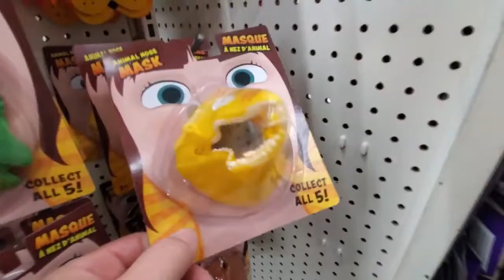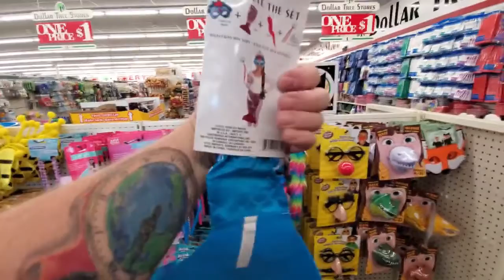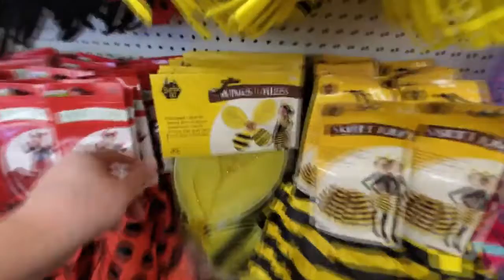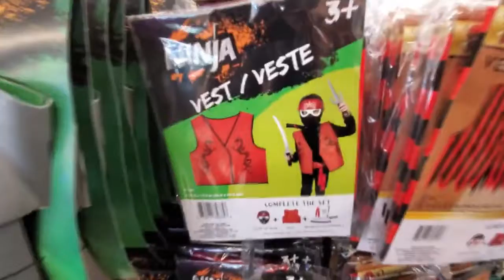DOLLAR TREE HALLOWEEN SHOP WITH ME 2021 | DOLLAR TREE FALL WALKTHROUGH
We all know that dollar tree 2021 items are so awesome and lovely and dollar tree new finds 2021 are superb and great and dollar tree fall 2021 store items are great.

If you are looking for dollar tree halloween 2021 items than this dollar tree fall 2021 is definitely for you and dollar tree fall decor 2021 is superb and know whats new at dollar tree 2021.

Fall decor 2021 is so cool and halloween 2021 is already here and it's time to grab some nice items at dollar tree for this year fall 2021.

This new dollar tree shop with me 2021 will definitely will blow your mind and fall 2021 is incredible and great.

We are sure that you guys would love this shopping vlog 2021 and hopefully this shopping guide 2021 will help you too and keep watching dollar tree 2021 fall items.